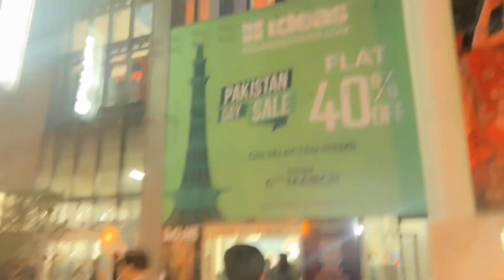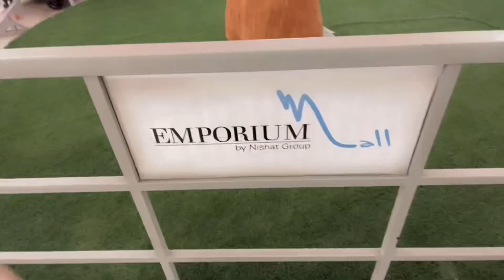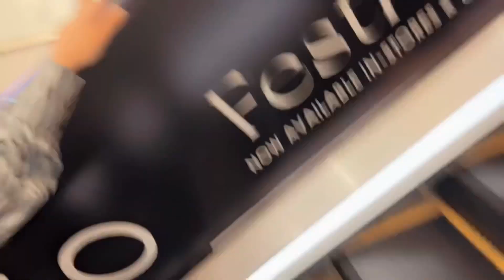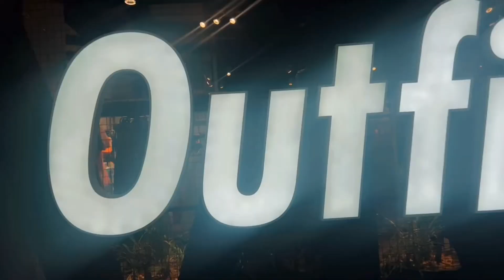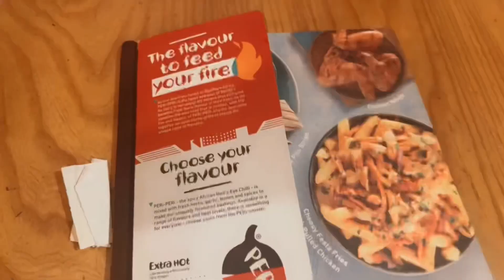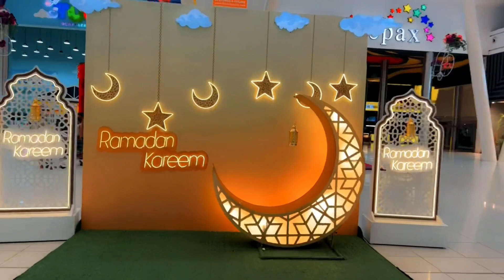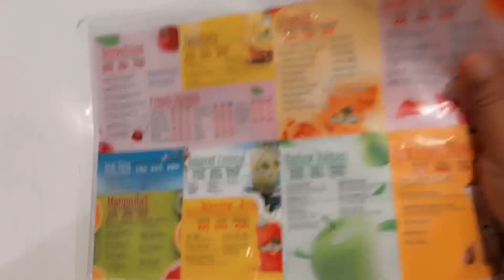Emporium Mall'Packages Mall for Eid Shopping..🛍Vlog108